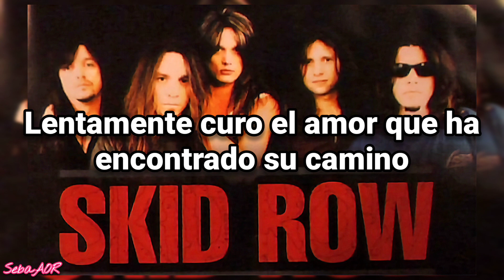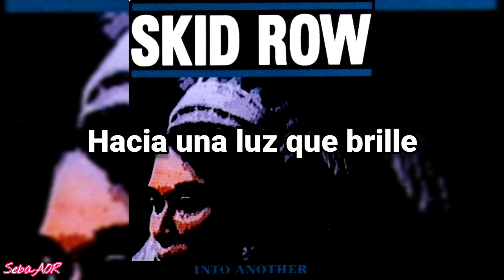Skid Row - Into Another (Subtitulado)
Cómo olvidar esta maravillosa "Into Another" (? qué belleza! sutileza absoluta, donde musicalmente en aquel entonces, muy probablemente estaban en su mejor momento, maduros, más pesados, incluso se adapton al sonido de mediados de los 90's, donde el Grunge y lo alternativo prevalecía.
"Subhuman Race" se editó un 28 de marzo de 1995, imposible olvidarlo, ya que es mi cumpleaños. Recuerdo que mi vieja para esa fecha me regaló el CD, la edición en "digipack" que aún conservo y guardo con mucho amor.
Particularmente me parece un gran disco, donde hay una evolución y fusión de varios estilos, sin perder la esencia, pero lógicamente sonaban modernos con relación a "Slave To The Grind" (1991) y su álbum homónimo de (1989)
El que se encargó de la producción fue "Bob Rock". "Sebastian Bach" en una entrevista comentó que eligieron trabajar con él ya que habían quedado alucinados con la producción de "Dr.Feelgood" de Mötley Crüe, no obstante, también destacó que no estaba muy convencido con la producción de "Subhuman Race" ya que según él, algunas canciones suenan a demo, pero también recuerdo que ellos en aquel entonces querían generar un sonido más directo, en vivo pero en estudio.